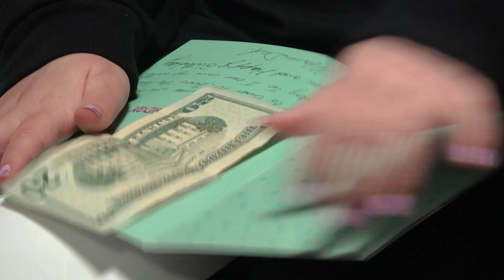Elizabeth's 10th Birthday Gold Country Bowling Alley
A 3 package movie; my great niece 10th Birthday, the introduction of my great great niece, and an unlikely dubious bowling event between another niece and me at Gold Country Lanes in Jackson, Ca.  Movie production by Rollin Coxe.